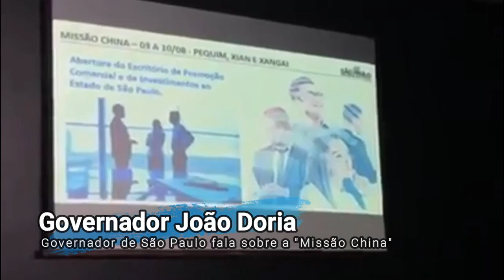MISSÃO CHINA - João Doria vai em busca de dinheiro de investidores chineses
"Hoje à noite seguiremos para a China, juntamente com 35 empresários para encontros bilaterais com investidores e empresas chinesas. O objetivo é atrair investimentos para programas de desestatização de São Paulo e viabilizar negócios para o setor privado, gerando oportunidades e novos empregos", afirmou o governador João Doria (PSDB) em nota.